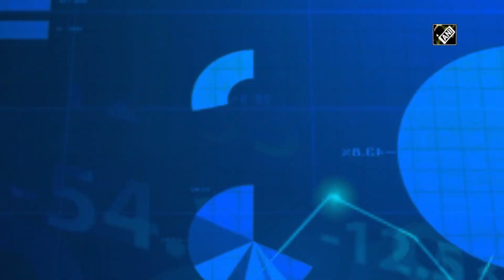Budget 2020: ‘Kisan Rail’ to be set up for quick transport of perishable goods, says FM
New Delhi, Feb 01 (ANI): During Budget speech, Finance Minister Nirmala Sitharaman announced that the Indian Railways will set up Kisan Rail through PPP model so that perishable goods can be transported quickly. “To build a seamless national cold supply chain for perishables, Indian Railways will set up Kisan Rail through PPP model so that perishable goods can be transported quickly. Krishi Udaan will be launched by MoCA on international and national routes,” said Finance Minister. Finance Minister Nirmala Sitharaman presented the full Budget of the second term of the Narendra Modi government. Sitharaman Presented Union Budget for financial year 2020-21.